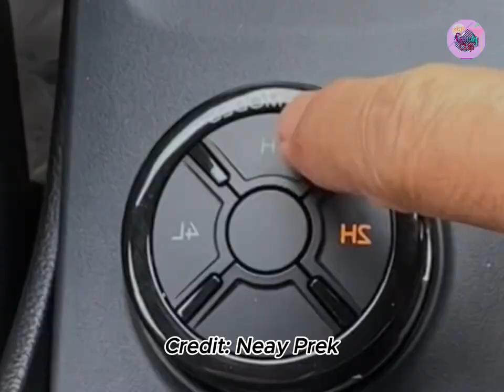រឿង ចូលឆ្នាំមកស្រុក - Comedy Clip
សូមអរគុណ